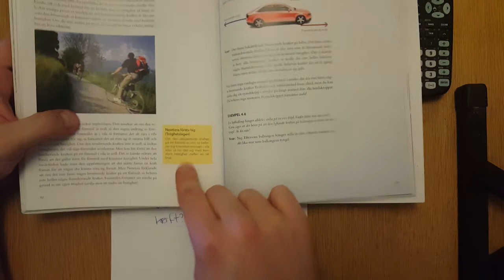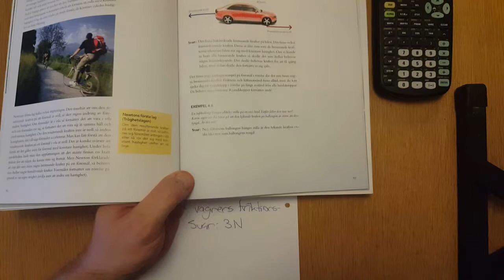Fy 1.4.1.02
Definition av vektor och kraft. Beskrivning av Newtons första lag.

Newtons först lag:
"En kropp förblir i vila eller i likformig rörelse så länge vektorsumman av alla yttre krafter som verkar på kroppen är noll, eller specialfallet då inga krafter alls verkar på kroppen."